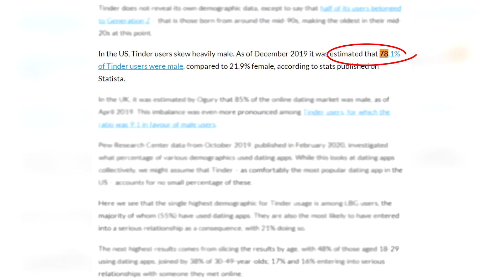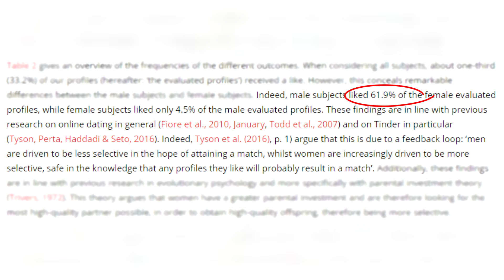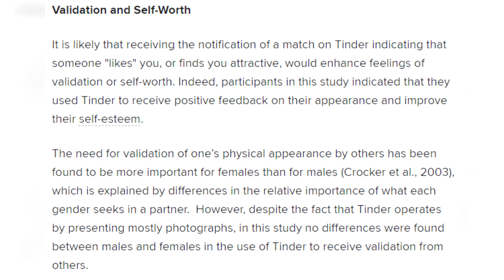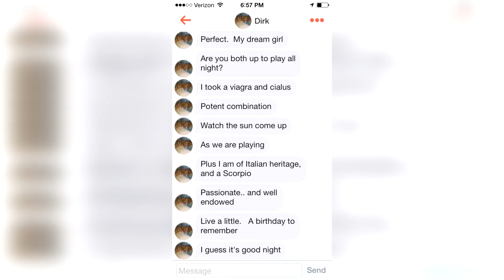TINDER - dlaczego nie masz par? 6 POWODÓW (brutalna prawda jak działa Tinder) | DAVID DURDEN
Coraz więcej mężczyzn zastanawia się, dlaczego tak trudno znaleźć im parę na Tinderze. Cóż, nie jest to zaskoczenie, ponieważ Tinder z każdym rokiem utrudnia to zadanie i "zmusza" mężczyzn, do płacenia za pakiety premium, które rzekomo mają zwiększyć ilość par i co za tym idzie - poznanych kobiet. Niestety w praktyce nie jest to takie różowe. W materiale przedstawiam 6 powodów przez, które nie masz par na Tinderze.

- SPIS TREŚCI -
0:00 - WSTĘP
0:25 - NA TINDERZE JEST MNIEJ KOBIET
2:42 - KOBIETY NA TINDERZE SĄ WYBREDNE
4:25 - LUDZIE SĄ NA TINDERZE DLA ATENCJI
5:26 - MASZ SŁABE ZDJĘCIA
7:35 - JESTEŚ ZDESPEROWANY
8:19 - BŁĘDY TECHNICZNE
9:25 - ZAKOŃCZENIE

Na moim kanale znajdziesz filmy głównie dla mężczyzn o tematyce lifestyle, mody męskiej, włosów, fitness i ogólnej atrakcyjności. Jeśli mój film ci się spodobał, to super jak zostawisz like'a i subskrypcję, dzięki temu kanał szybciej się rozwinie. Temat Tindera mam z głowy. Jeśli macie jakieś inne propozycje filmów, to piszcie!